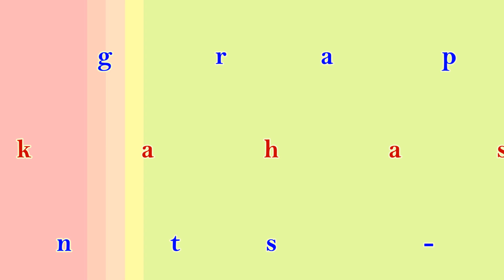Come Around Again - Line dance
Choreographer: Jason Takahashi (2023)
48 Counts - 2 Wall - Intermediate/Advanced Phrased Line Dance
Demo by Sindy Li & Students
Category
Entertainmen